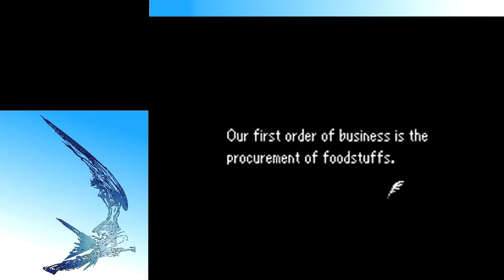Final Fantasy XII: Revenant Wings Episode 24: Stranded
After defeating Belias, the Judge of Wings returns to summon another creature, leaving the skysea in ruins and us... somewhere.

Outro music is an excerpt of "Rise of an Empire" by Sparkles* Available at Sparkl.es